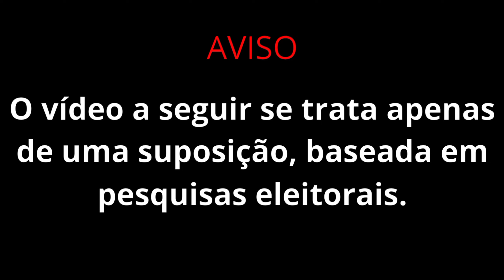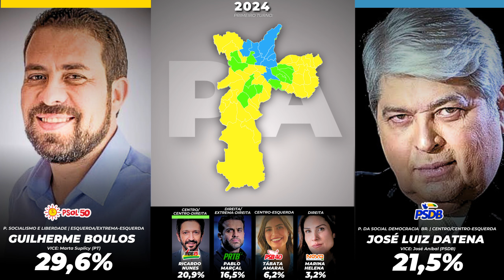Todos os cenários possíveis para as eleições municipais de São Paulo - 2024